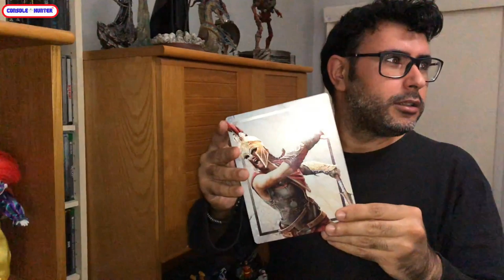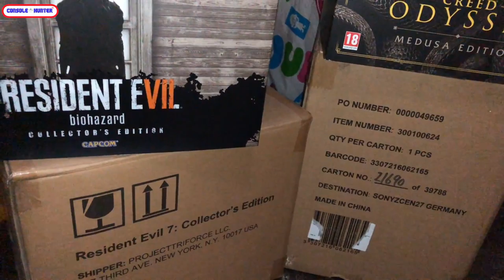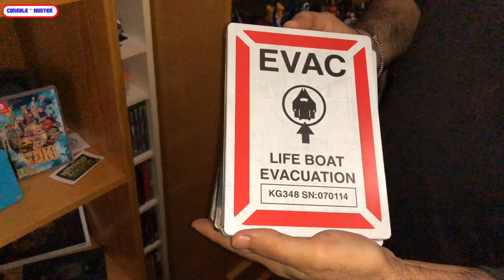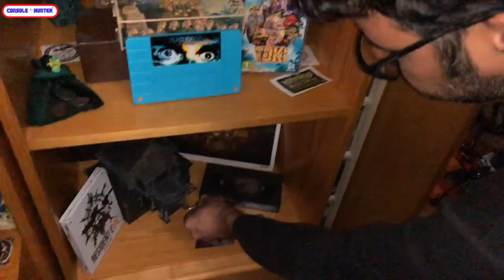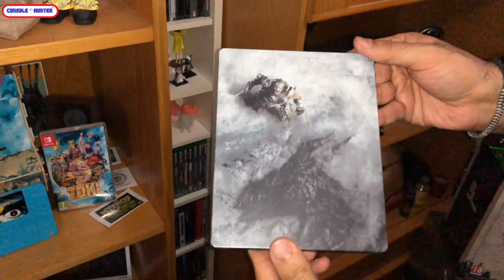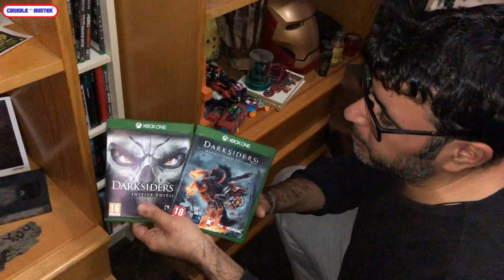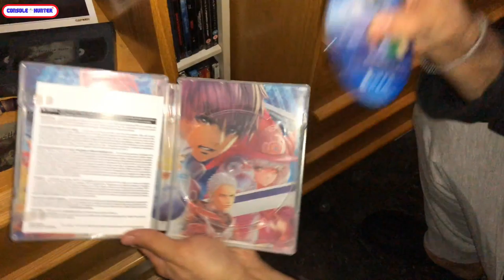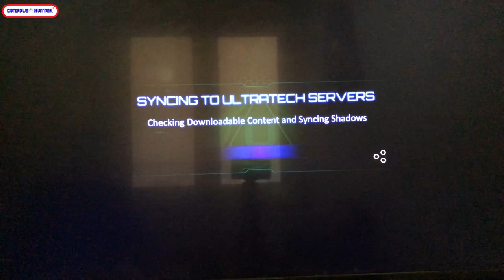H Χbox One Steelbook Συλλογή του Βασίλη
Στο 1ο επεισόδιο για τη νέα χρονιά ,ο Βασίλης από το αδελφικό
κανάλι Toy Hunters GR, μας παρουσιάζει την συλλογή του από Steelbooks για το Xbox One + συνέντευξη . Enjoy !

-Mixer : @console_hunter
-Xbox Live : @Kawasakikos
-Psn : @kawasakikos